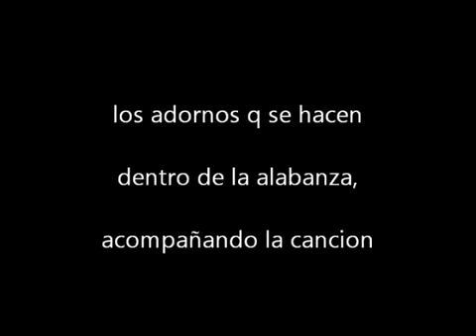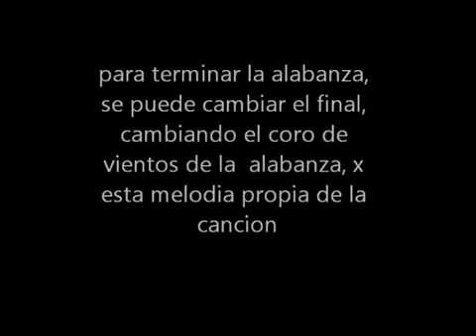Me gozare / Tutorial Sax Alto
me gozare de billy bunster, en Am.. y F#m  para sax alto
cantadle al Señor con gozo!!! x siempre amen amen!!!